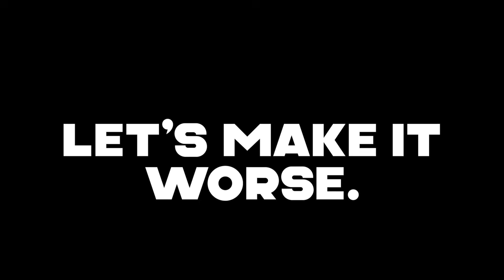I revisited Mario Colors. It was a mistake.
Welcome to 1Kaizo! This is a challenge of my own design where I need to beat 1,000 Kaizo levels in just 100 hours. I don't know if it's possible yet. This video contains segment 7 of the challenge.

6/14/24